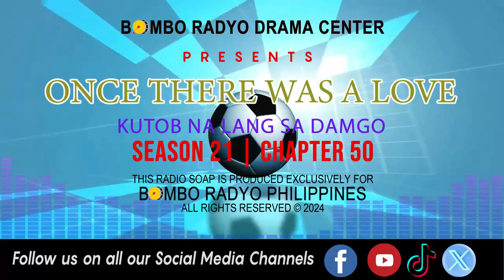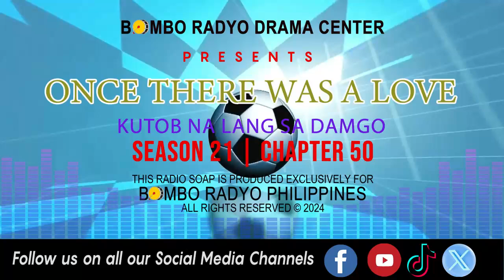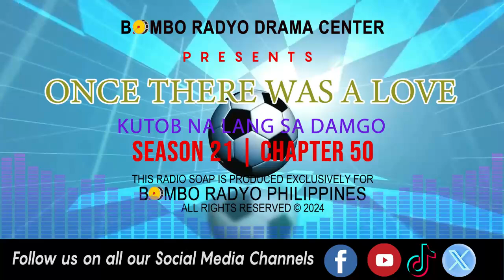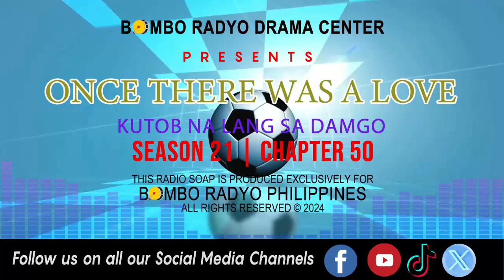Once There Was A love - Season 21 | Chapter 50 (Kutob Na Lang Sa Damgo)